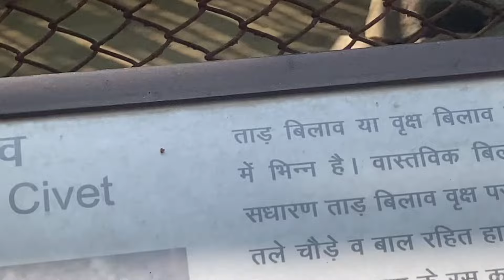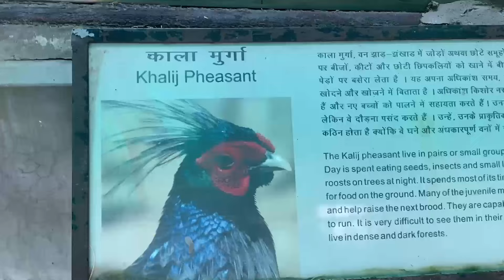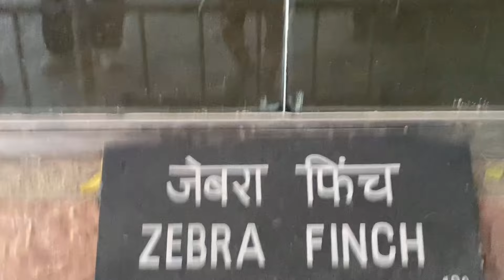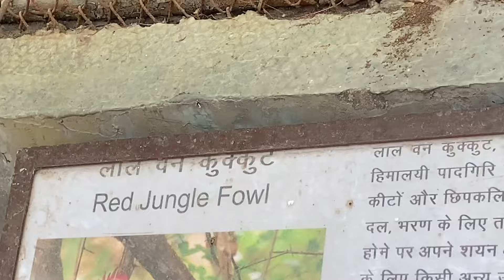Delhi Zoo Full Tour | Delhi Zoo Vlog | First Metro Ride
Part1- Please check my latest vlog of Delhi Zoo and our first metro ride in Delhi @manvislife12